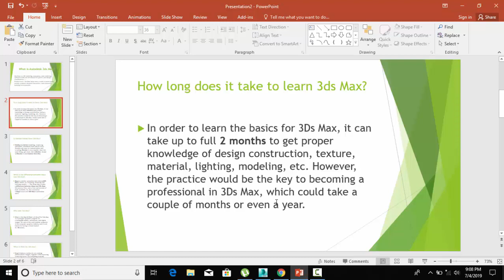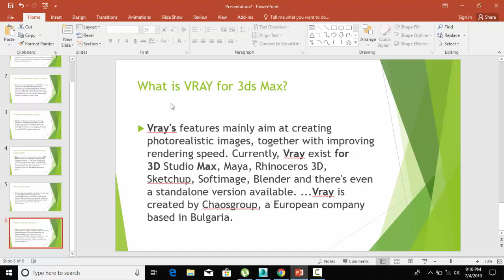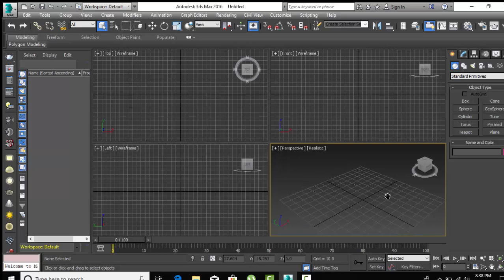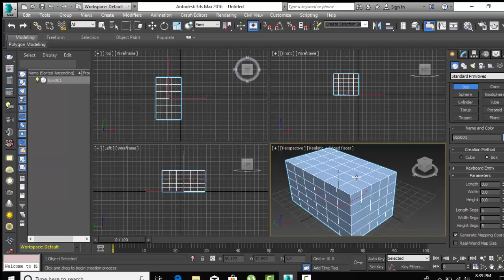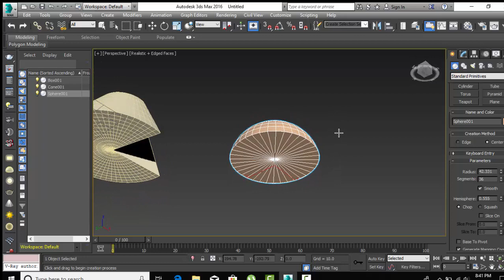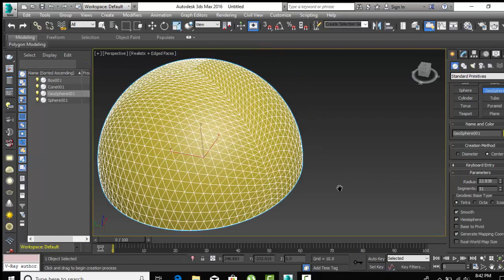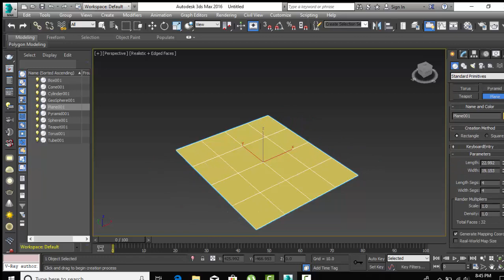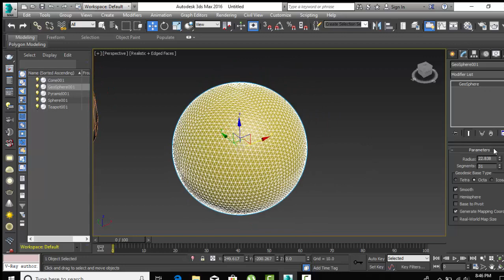Introdcution Of 3ds-Max Class 1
What is 3ds Max used for?
Autodesk 3ds Max, formerly 3D Studio and 3D Studio Max, is a professional 3D computer graphics program for making 3D animations, models, games and images. It is developed and produced by Autodesk Media and Entertainment.
What is 3d Max course?
3ds MAX. 3ds MAX is one of the most powerful designing software that provides comprehensive 3D modeling, rendering, animation, and composing solutions for different industries. The software was developed by Autodesk Media and Entertainment.